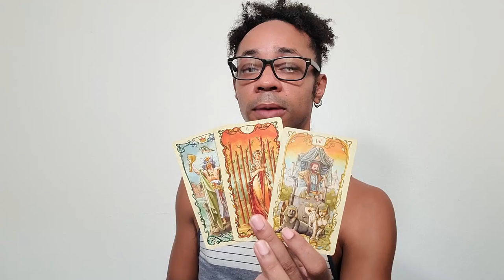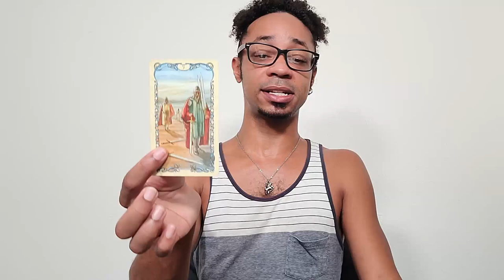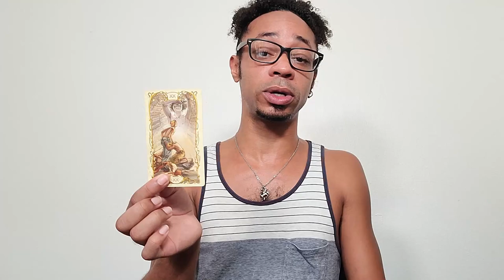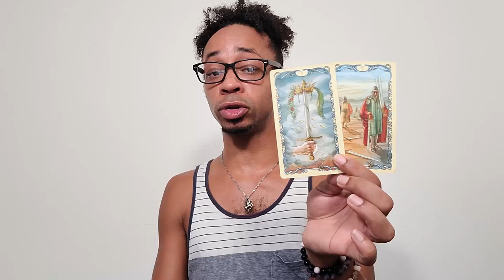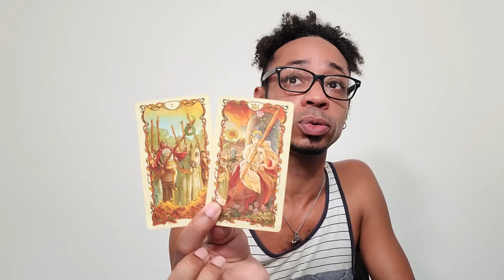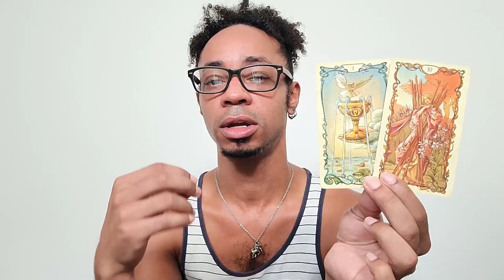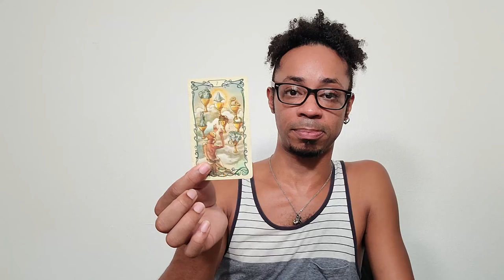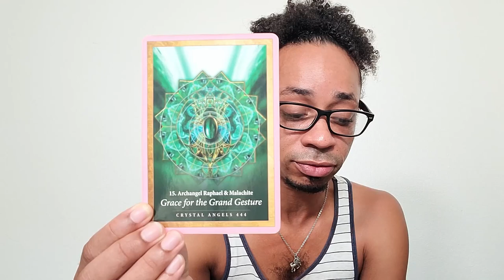Aries ~ * Balanced & Driven * - September 2021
30 min - $65
60 min - $130

Available oracle decks:
~Crystal Mandala
~Sacred Rebels